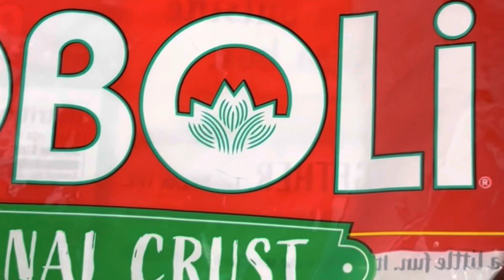Shout Outs&BOBOLI HOMEMADE COMBINATION PIZZA🔥🔥Mukbang/Comedy🙄😜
I I made Boboli pizza Combi￼nation with pepperoni, Italian salami, Italian sausage, hot and mild ground, turkey, bacon, onions, bell pepper, and whole olives let’s eat eat eat thank you for coming to my channel and watching shout out to all those who subscribe today yesterday and the day before. Love you guys, so so much I appreciate y’all if you would like to get in contact with me my email is King wright41@gmmail